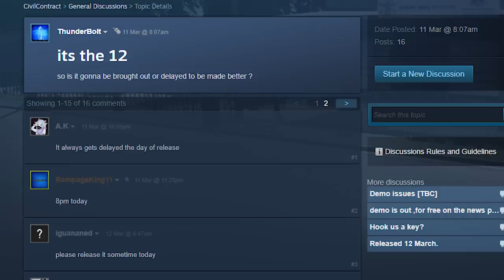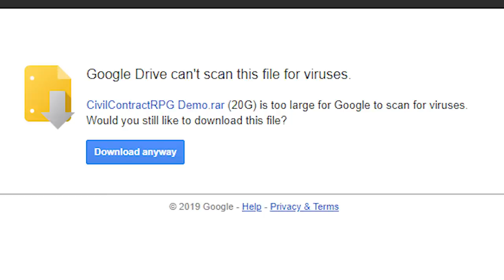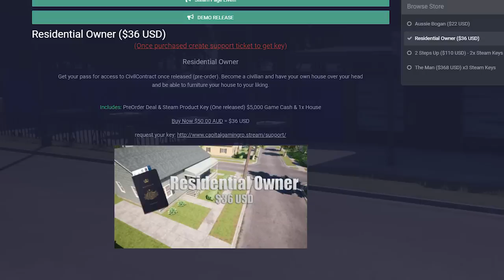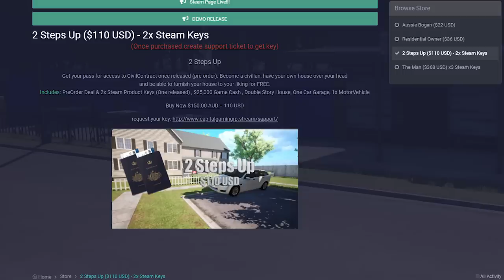Early Access: Civil Contract RPG - This Game is a Total Scam!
SOCIALS

OFFICIAL PARTNERSHIPS